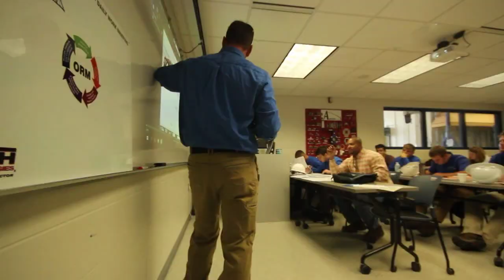Construction Programs | Fox Valley Technical College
| Love hands-on work and seeing the results of your labor? At Fox Valley Tech, we offer a wide variety of construction and woodworking-related training programs, including cabinet and furniture making and architectural millwork, as well as residential, commercial or industrial construction. Options range from degree and certificate programs to apprenticeships. Located at the S.J. Spanbauer Center in Oshkosh, Wisconsin.